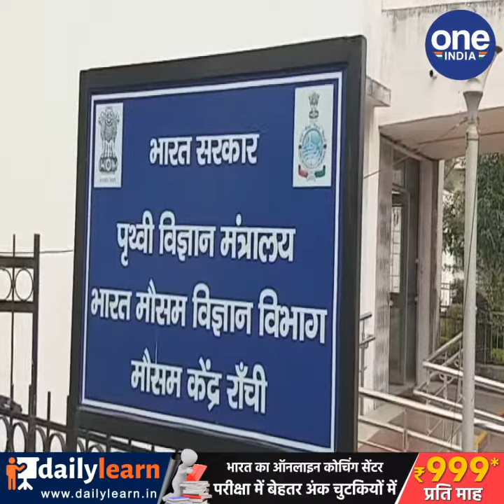JHARKHAND NEWS : झारखंड में अभी ठंड से नहीं मिलेगी राहत, 8 डिग्री सेल्सियस तक पहुंचेगा पारा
झारखंड के लोगों को अभी ठंड से राहत नहीं मिलने वाली है. राज्य के कई जिलों में न्यूनतम पारा 8 डिग्री सेल्सियस तक पहुंचेगा. वहीं, 22 जनवरी से ही राज्य के कई हिस्सों में बारिश होगी, जो अगले दिन भी जारी रहेगा. मौसम विभाग ने 24 जनवरी को सुबह में कोहरा या धुंध के बाद दोपहर में आंशिक तौर पर बादल छाये रहने की संभावना जतायी है.मौसम विभाग के अनुसार, राज्यवासियों को ठंड से अभी कोई राहत नहीं मिलने वाली है. वहीं, सुबह में कोहरा या धुंध भी खूब रहेगा. राज्य के कई जिलों में कुहासा और तेज हवा चलने से ठंड बढ़ गयी है. राजधानी रांची में ठंड बढ़ गयी है. बता दें कि आज से 21 जनवरी तक राज्य में सुबह में कोहरा या धुंध रहने के कारण ठंड रहेगी.